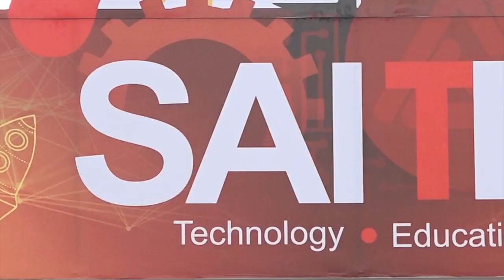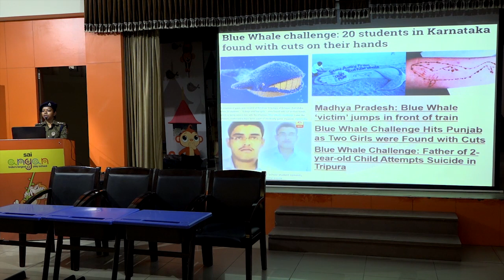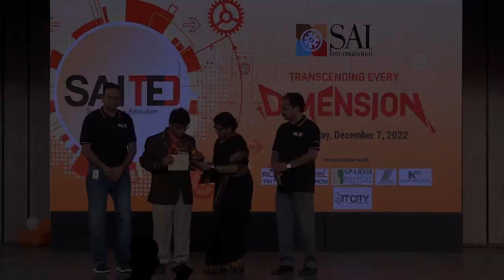SAITED 2022: Transcending Every Dimension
Hosting over 600 students from 15+ schools from across the state, SAI International hosted the 6th edition of one of India’s biggest K-12 Science & Technology Conclaves, SAITED 2022 on December 7, 2022, following the theme ‘Transcending Every Dimension’.